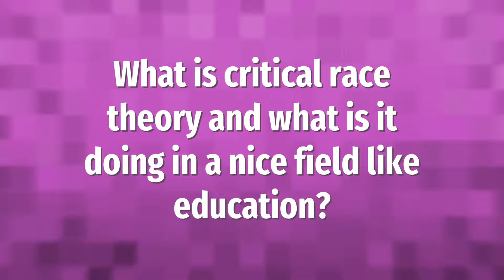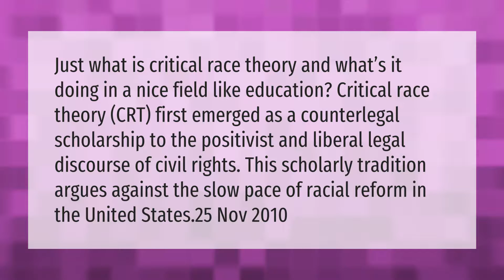What is taught in critical race theory?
00:00 - What is taught in critical race theory?
00:40 - What is critical race theory and what is it doing in a nice field like education?

Laura S. Harris (2021, March 26.) What is taught in critical race theory?
    AskAbout.video/articles/What-is-taught-in-critical-race-theory-232821